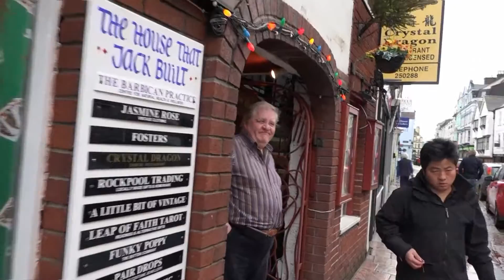Mal Norton Magic Trick of the Week 6th January 2016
Mal is a magic man and based in Plymouth Barbican. He has been doing the Holiday camp and club circuit for many years. He is based in the House That Jack Built Plymouth Barbican, Find him and the House that Jack Built on facebook and via google search.
Music on the videos from Kris Oxland oxymusic facebook